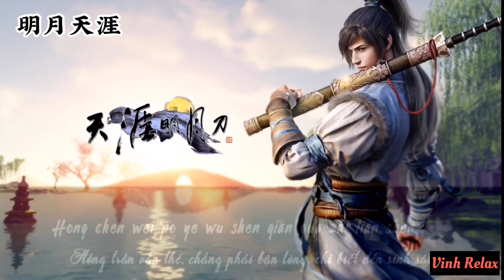明月天涯 - Minh Nguyệt Thiên Nhai (Nhạc Tik Tok)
📌Nếu các bạn thích video hãy ủng hộ mình bằng cách LIKE và nhấp chuông (🔔) ĐĂNG KÍ nhé!!
🔴 XIN ĐỌC:
⛔ Vinh Relax™ là kênh nghe nhạc chuyên về nhạc Tik Tok, Douyin sử dụng nội dung âm thanh của các Producer và ca sĩ.

🚫 If any producer or label has an issue with any of the uploads please get in contact  and it will be deleted immediately (this includes artists of the images used). Thank You!

🔴 Nếu có bất cứ thắc mắc, khiếu nại nào về bản quyền hình ảnh cũng như âm nhạc có trong video, mong chủ sở hữu liên hệ trực tiếp với tôi qua địa chỉ Email: Xin cảm ơn!
* Vui lòng không reup dưới mọi hình thức (Don't Reup Video By Vinh Relax)
© Vinh Relax™
Vô tình bắt gặp trên Douyin thấy hay làm cho các bạn nghe luôn 😅